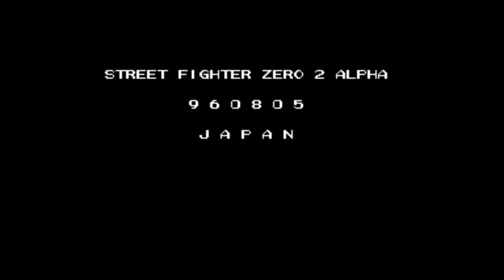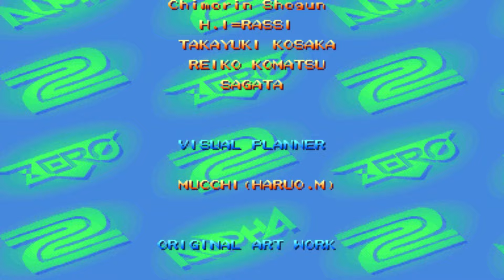ストリートファイターZERO2 ALPHA （ケン） 【サバイバルモード】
Street Fighter Alpha2　Ken